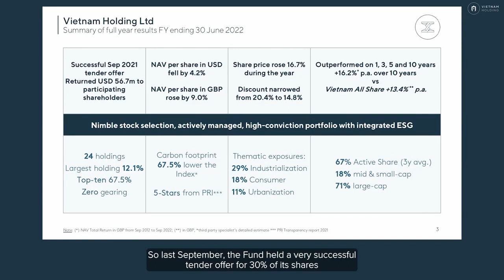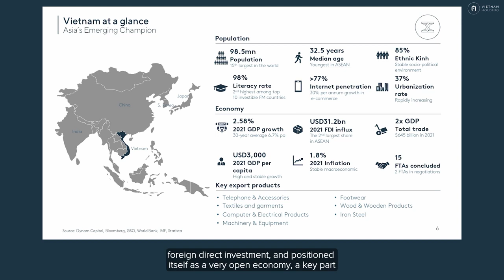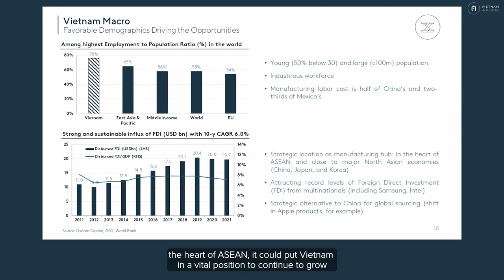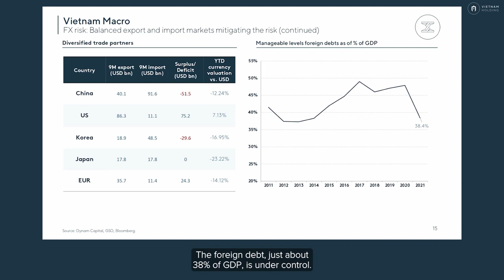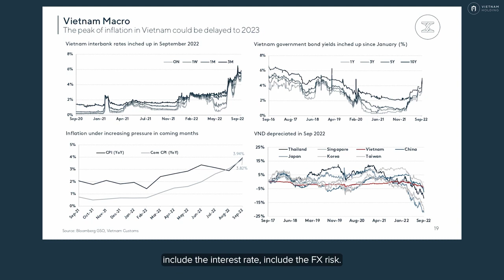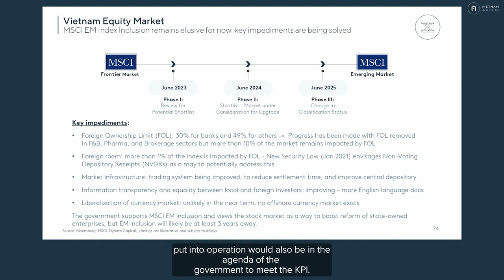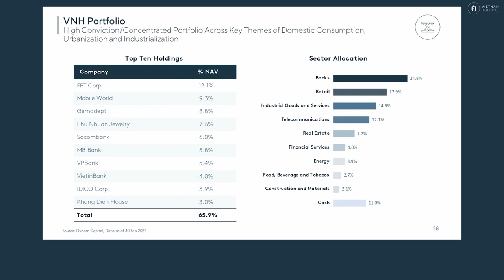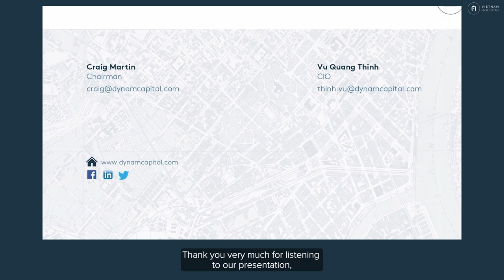VNH Post-AGM webinar